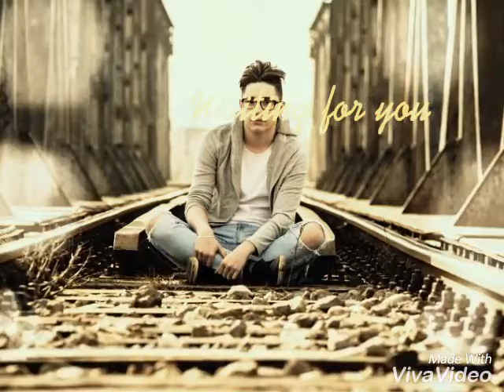You are so beautiful-Cover(Joe Cocker)-VALENTIN POIENARIU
Valentin Poienariu